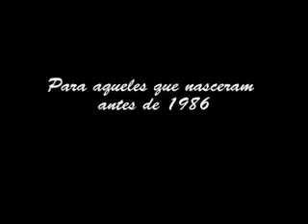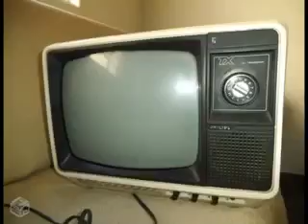Você nasceu antes de 1986? Se sim, veja isso.